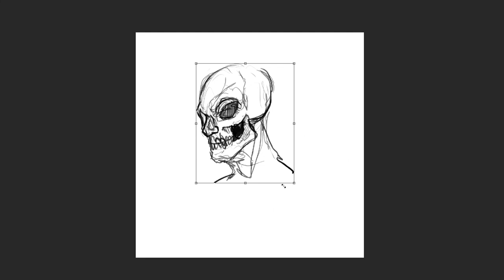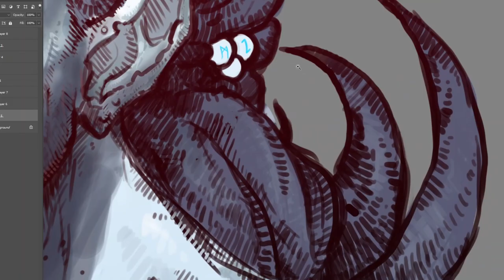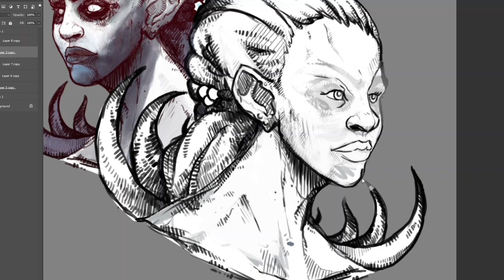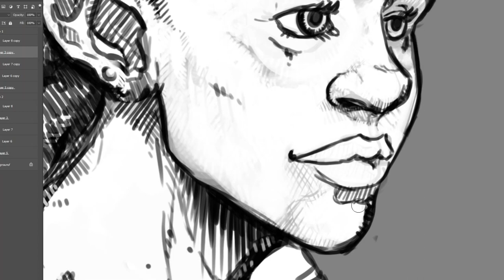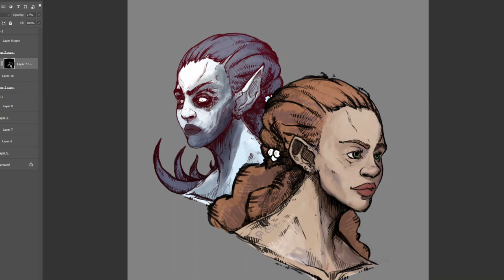Why you should Play Changelings in Dungeons and Dragons - Rookzer0 art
Why you should play Changelings in Dungeons and Dragons
Rookzer0 art
Edit: Conan Exiles (miss quoted age of Conan)